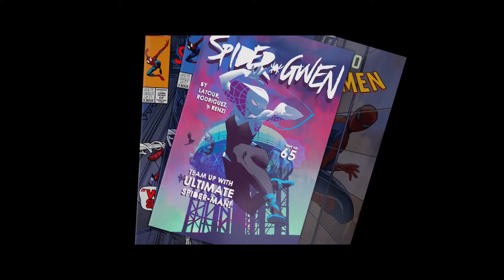Spider-Man: Into the Spider-Verse All Clips +Trailers (2018)